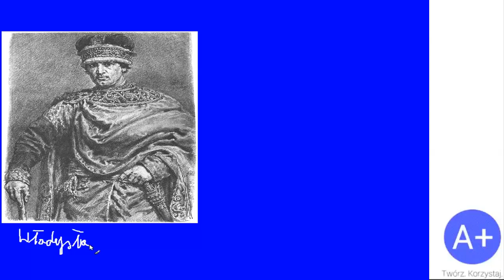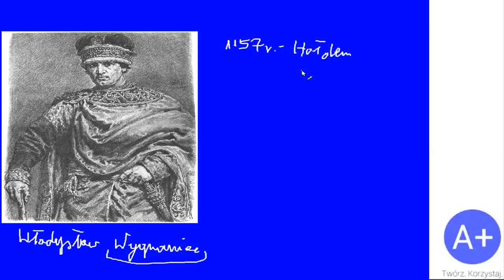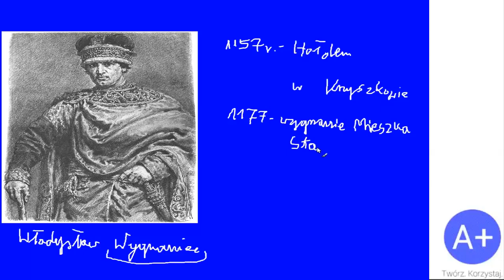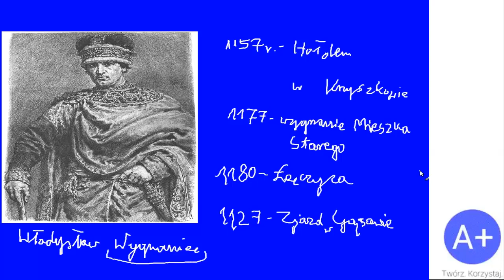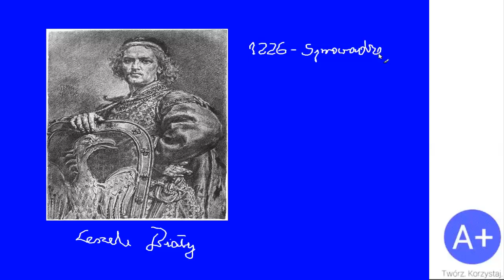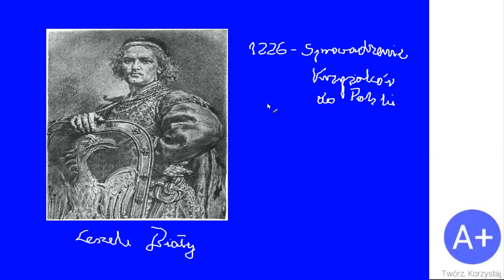21. Rozbicie dzielnicowe